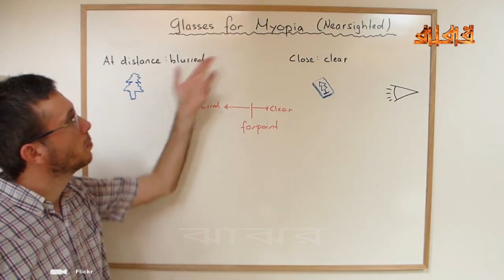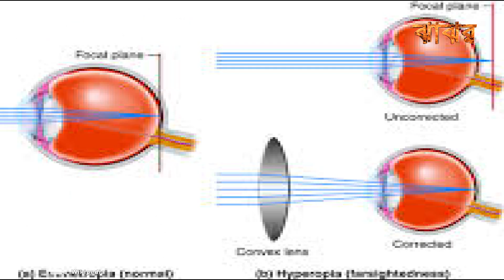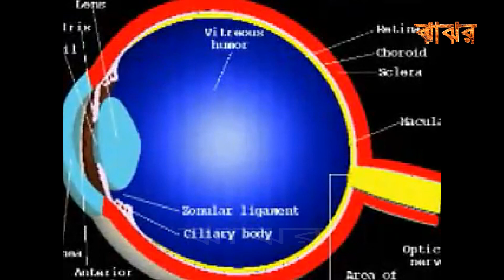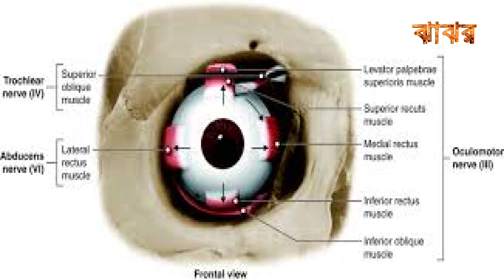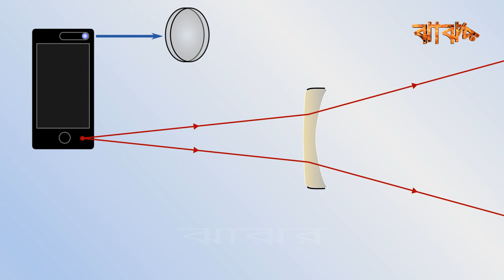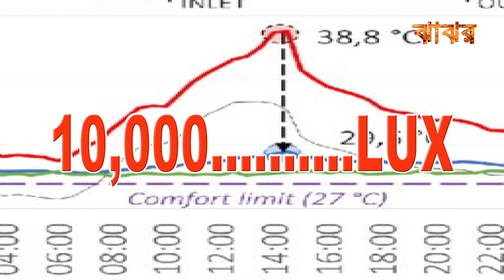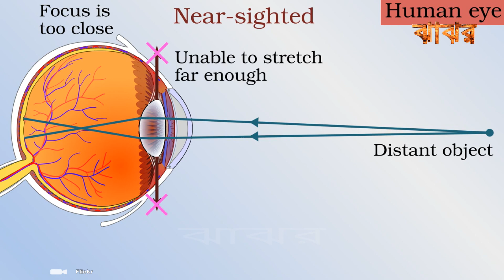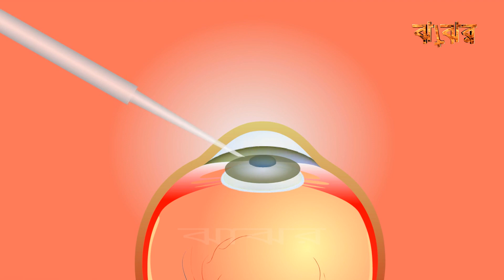মায়োপিয়ার অন্ধকার থেকে এখুনি বাঁচুন! Myopia। Eye Disease। Jhajhar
Today I will know the way to escape from the darkness of myopia. Myopia is an eye disease caused by mobile phones, computers, televisions, and closed rooms. Why does myopia occur and what is its cure? Everyone needs to know. Myopia is currently considered an epidemic and it is predicted that by 2050 every person in the world will have glasses. How to protect our eyes from various diseases and problems. From poor vision, blurred vision, watery eyes, and blindness. Eye diseases and problems are spreading widely in the present world. What did it happen for? If you already wear or don't need glasses, how do you protect your eyes in a smartphone world? What are the real reasons behind myopia? In today's video, we will look for the answer by understanding the latest scientific studies. To understand this topic in detail, we first need to understand how the human eye works. On the screen, you see a simple image of the eye. The human eye basically works like a convex lens.

                 Video & Music Credit: Google, Pixabay, Wikimedia, Flickr

Some images used in this video do not represent actual persons, events, times, or places. It is used to fill in the blanks of the scene…